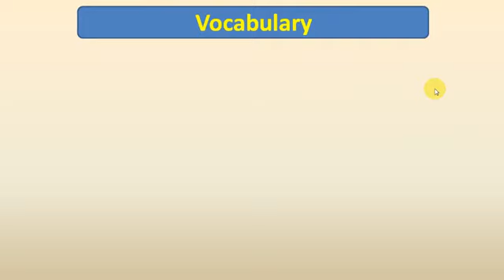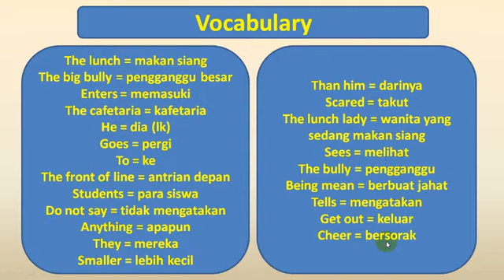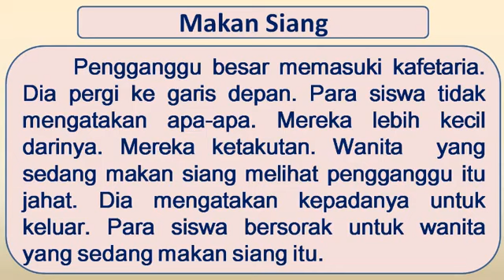BELAJAR MEMBACA DAN MENERJEMAHKAN TEKS BAHASA INGGRIS TEMA THE LUNCH